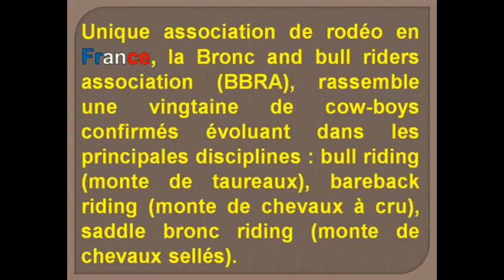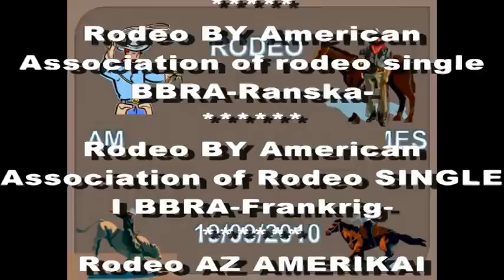SPECTACLE RODEO-3-AMNEVILLE-DOMAINE DE RABREUX-105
RODEO AMERICAIN  PAR L'UNIQUE ASSOCIATION  DE RODEO EN France- LA BBRA-
Rodeo BY THE AMERICAN Félag Rodeo EITT IN THE BBRA-France-
Rodeo von der American Association of RODEO Single im BBRA-France-
سوق للماشية من الرابطة الأمريكية للسوق للماشية واحد في BBRA وفرنسا ،
罗德奥通过美国协会的罗德奥单中的BBRA，法国 RODEO DE LA ASOCIACIÓN AMERICANA DE RODEO EN EL ÚNICO BBRA-Francia- RODEO BY THE AMERICAN ASSOCIATION OF RODEO SINGLE IN THE BBRA-France- Rodeo BY American Association of rodeo single BBRA-Ranska- Rodeo BY American Association of Rodeo SINGLE I BBRA-Frankrig-
Rodeo AZ AMERIKAI SZÖVETSÉG A Rodeo AZ EGYSÉGES BBRA-Franciaország-
Rodeo OLEH ASOSIASI DARI AMERIKA DALAM SATU Rodeo BBRA-Perancis- ロデオのアメリカの協会におけるのシングルロデオBBRA - フランス -
Rodeo BY THE American Association of Rodeo single i BBRA-Frankrike-
RODEO dall'Associazione Americana di Rodeo UNICO NEL BBRA-Francia-
بازار مال فروشان توسط انجمن آمریکایی از بازار مال فروشان تنها در BBRA - فرانسه
Rodeo przez Stowarzyszenie AMERICAN Rodeo SINGLE BBRA-Francja-
RODEO pela Associação Americana de Rodeo único na França BBRA- RODEO Американской ассоциацией Родео-сингл в BBRA-Франция-